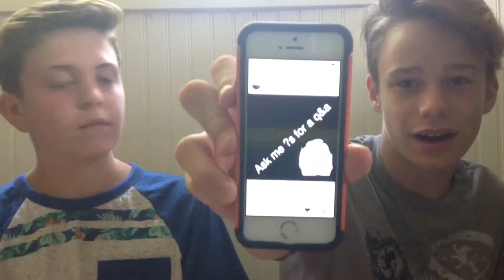Q&A!!! With Ryan